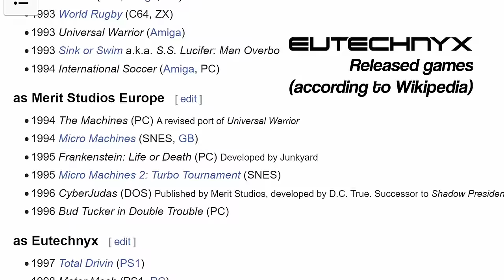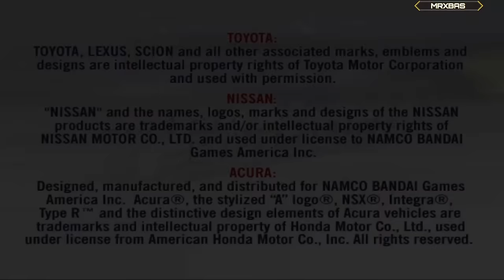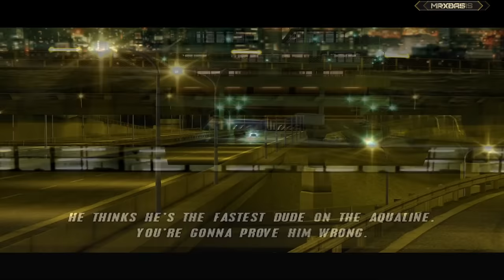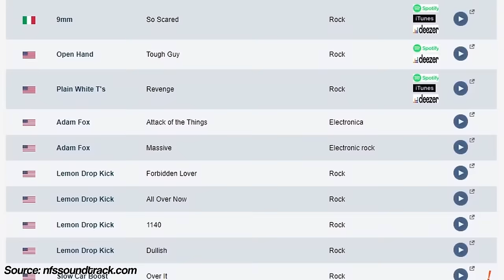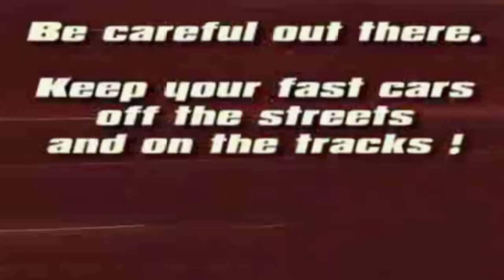The Best* Fast and Furious Game Nobody Talks About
↓  MORE INFO BELOW!  ↓
The Fast and the Furious is a franchise perfect for some game adaptations, but they're mostly infamous for all the wrong reasons. Can this first (rather unknown) game adaptation somehow relieve the bad rep that these games have?

Come watch me live on my Twitch channel! I usually record stuff on it for these videos.

SETTINGS AND TIPS FOR EMULATION (if something isn't listed here, set it as default or to your own taste)
Emulation - EE Cycle Skipping: Set to "Mild Underclock" if you encounter crashes in the tuning shops.
Patches - Enable the Widescreen 16:9 patch.

Graphics
Renderer: Vulkan (Or Direct3D if that works better)

Display:
Bilinear Filtering - Bilinear
Enable Widescreen Patches, Enable No-Interlacing Patches & Enable Anti-Blur

Rendering:
Texture Filtering - Bilinear (PS2)
Trilinear Filtering - Trilinear (PS2)
Blending Accuracy - Full (Slow) (Set to a lower setting if your PC can't handle it)
Enable Manual Hardware Renderer Fixes

Hardware Fixes:
Skip Draw Range: Set to 0-2 to remove ghosting on light sources, but will cause the visual bug when using nitrous. Keeping it as 0-0 does the opposite.

Upscaling Fixes - Texture Offsets: X 0 - Y 100

Post-Processing - FXAA Enabled

Advanced - EmotionEngine: Set Rounding Mode to Positive

Songlist (in order of appearance):
Isamu Ohira - Mr. 4WD
Mick Gordon - Safehouse (NFS World soundtrack)
Isamu Ohira - Slipstream
Ian Livingstone - GRID Menu Music 2
Tyme. - Let Me See Your Mind
Adam Fox - Massive
Isamu Ohira - Light Velocity Ver. II
Heaven Pierce Her - ORDER
Isamu Ohira - From the East to the West

Timestamps:
00:00 - Intro
01:00 - Origins & Development
03:29 - First Impressions
07:42 - Racing in Tokyo
09:52 - Physics & Driving Experience
12:57 - Sound & Visuals
15:40 - (Mid-game) Progression and Unlocks
19:19 - Endgame (and its Problems)
22:40 - The Part Where I Lose My Mind
23:21 - Verdict & Concluding Remarks
25:08 - What's This?